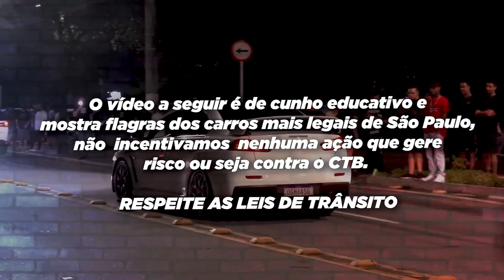LEO STRONDA E TADALA ACELERANDO NA SAÍDA DO EVENTO